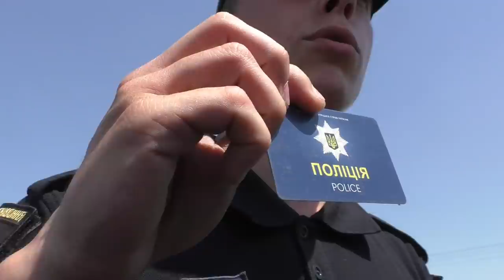КИРИЛЛОВКА ПОСТ ПОЛИЦИИ ЛИМАНСКОЕ!!! БЫВШИХ БЕРКУТОВ ПОСТАВИЛИ НА МЕСТО. ЧАСТЬ 1